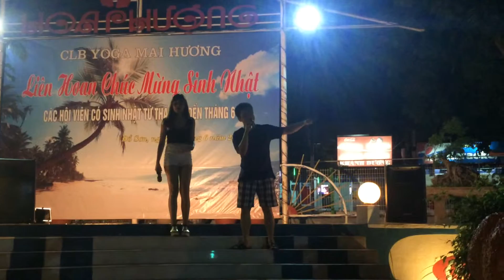BAAT | Mini Show 4 | Love The Way You Lie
BAAT - Đội văn nghệ Học viện Ngân hàng